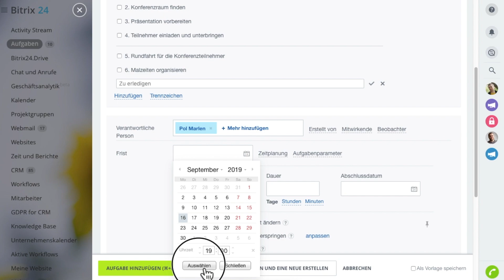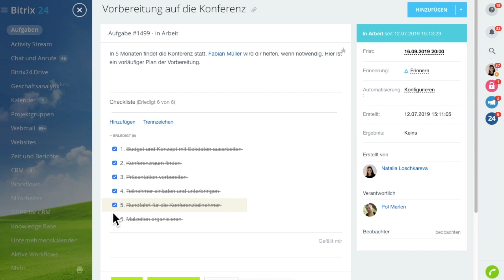Aufgaben mit Checklisten erstellen | Aufgaben – Bitrix24 Aufgaben- und Projektmanagement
Checklisten in Bitrix24 Aufgaben helfen Ihnen dabei, komplizierte Aufgaben in mehrere kleinere und bestimmte Schritte aufzuteilen.